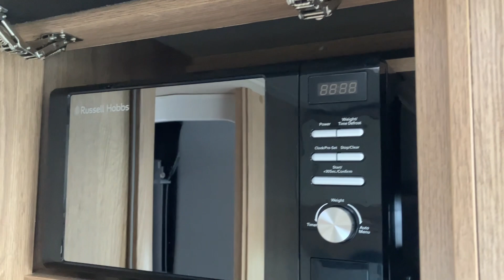Autotrail Delaware S/N 55678